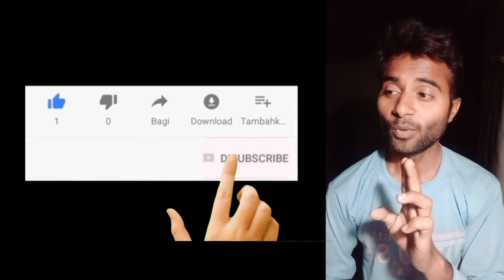369 secret to the universe in hindi 369 secret code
369 secret to the universe in hindi
369 ka secret kya hai
brahmand ka secret code 369 universe ka secret code
universe secret code 369 369 secret to the universe in hindi 369 universe connection
369 universal number universe kaise kaam karta hai
369 ka rahasya